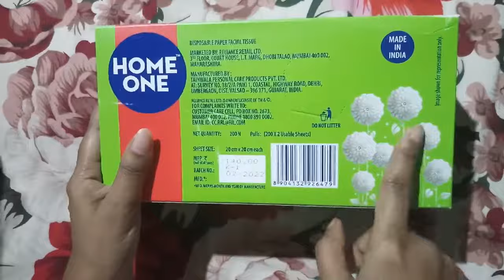Facial Tissue UNBOXING || Best Quality Soft Facial Tissu || Facial Tissue Review